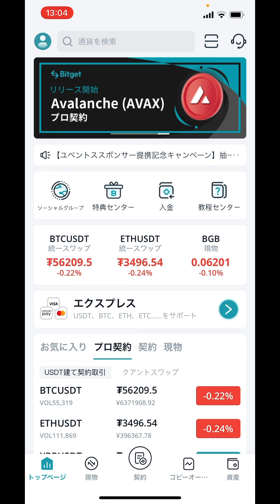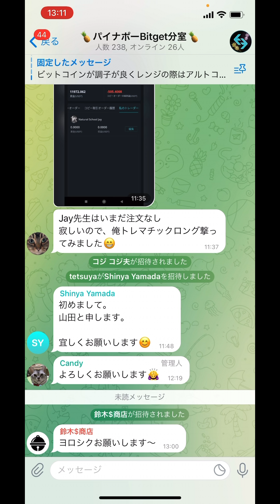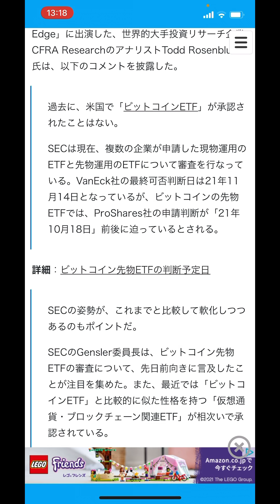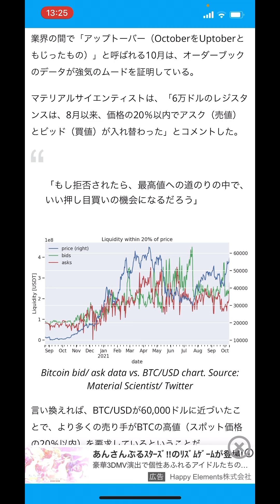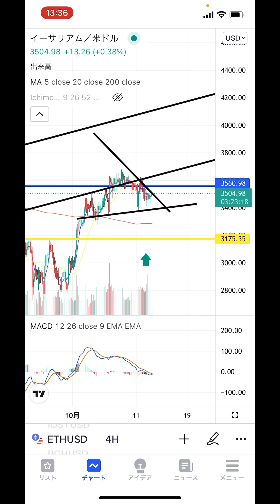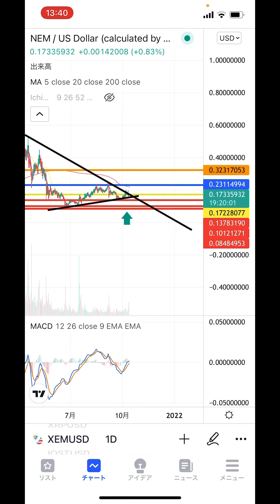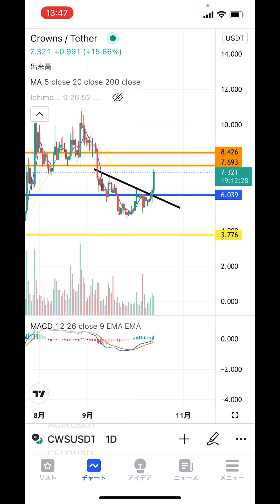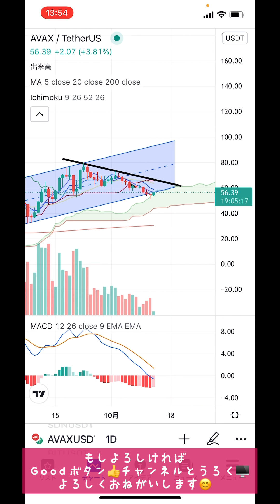＊Bitgetのコピートレードに関する追記あります🙇‍♂️ビットコインの先物ETFが2022年にズレ込む❗️❓やはり大幅調整があるか❓【仮想通貨 BTC.ETH.NEM.BNB.CWS.AVAX】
2021年1月28日に開設したNFTサイト❗️ゲーム関連のアイテムをIOSTで取引可能❗️❗️

0:00 オープニング
9:06 重要ニュース
20:35 ビットコイン
24:19 イーサリアム
27:53 NEM
31:02 BNB
33:02CWS
35:18 AVAX

2016年から仮想通貨投資開始。1回目のブームに上手く乗るが、その後のNEM流出による大暴落により資産をほぼ無くし退場を経験。本業とは別にコンビニで深夜バイトをやり投資金再確保し再入場🙌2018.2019でチャートを勉強し直して徐々に資産を増やし再入場時より今年の上昇相場も手伝って資産10倍(現在30倍)を達成❗️今後youtubeでチャート分析や展望などお伝えできればと思います❗️どうぞ宜しくお願いします🙇